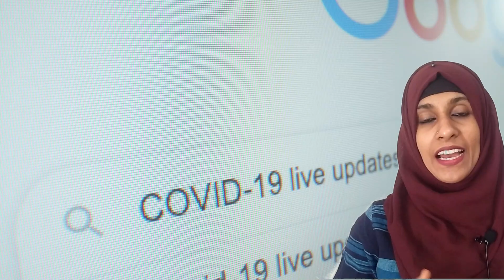COVID-19 SYMPTOMS Update from Health Ministry, INDIA_Eng.Sub| Malayalam|| Dr Shemy M R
This video discusses about the important recent update regarding Covid - 19 as on 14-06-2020.
Last day (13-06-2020), 2 more new symptoms of Coronavirus disease have been added to the corona treatment protocol by Union Health Ministry, Government of India .
Here in this video we are discussing main symptoms of Covid 19 and also recent updates. This will help health workers as well as common public to get awareness as well as  more cautious.